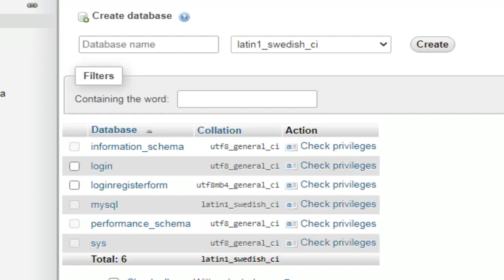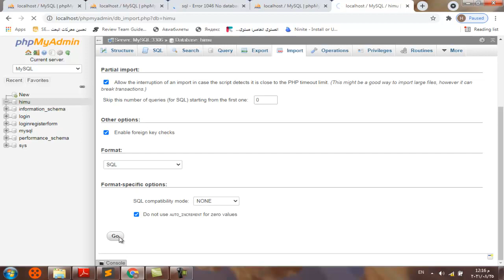Fix #1046 No database selected حل مشكله تحميل الداتا بيز